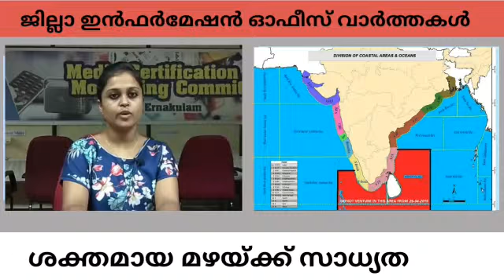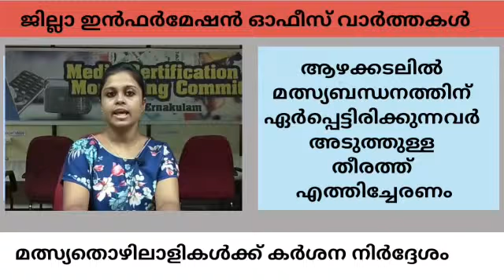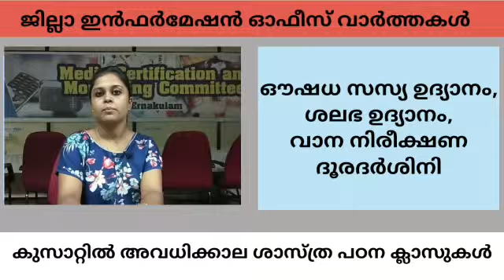ജില്ലാ വാര്‍ത്ത - എറണാകുളം